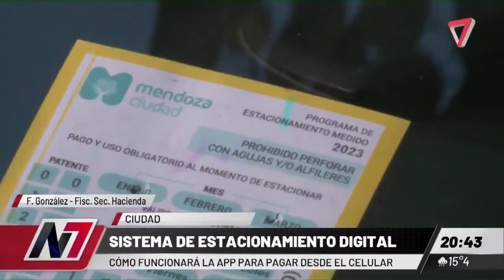¡Mendoza en la era digital! Presentan un nuevo sistema de estacionamiento y su innovadora app